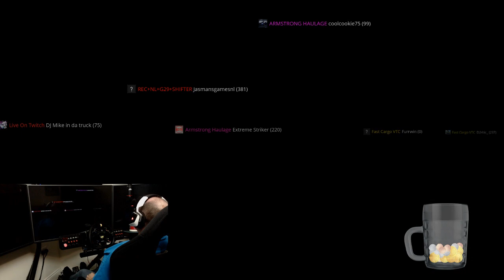euro truck simulator 2 and Discord crew Mark's Dad (Armstrong haulage)